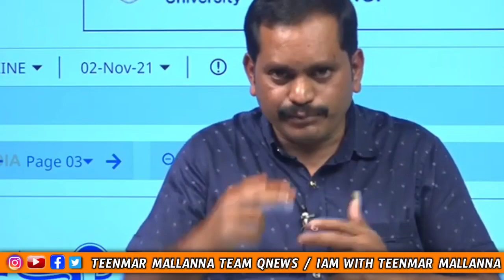బిగ్ బ్రేకింగ్... తీన్మార్ మల్లన్న... || Qnews Qnewshd